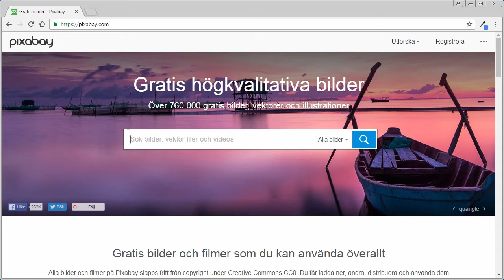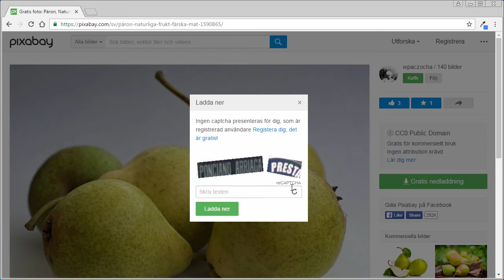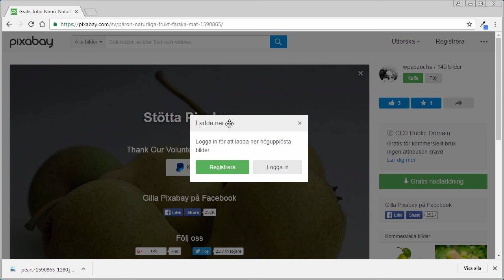Hitta fria bilder på Pixabay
På Pixabay hittar du blider med CC0-licens. Dem kan du utan bekymmer använda i dina presentationer och andra projekt.